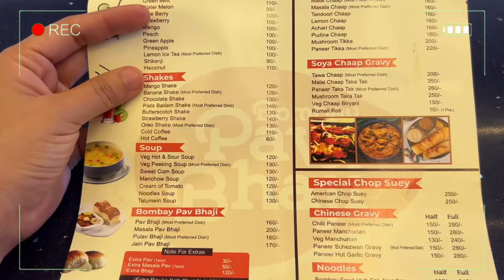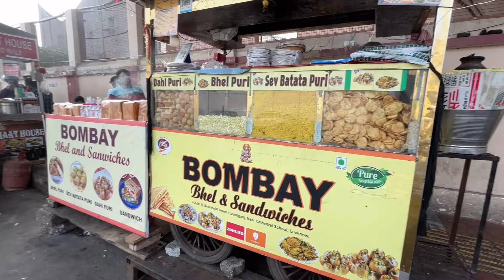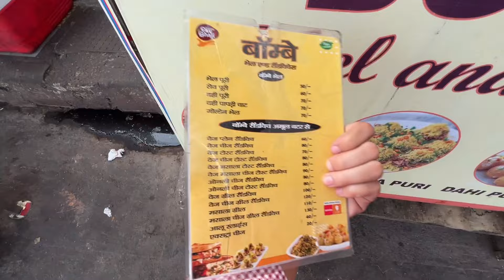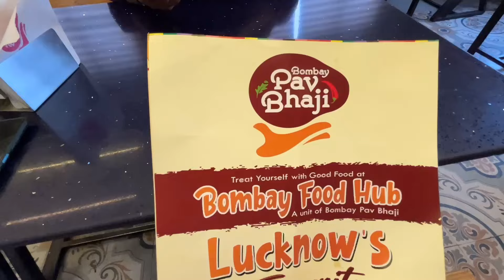Bombay Street Food: Why It Belongs in Lucknow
Explore the flavors of Mumbai in the heart of Lucknow! In this food vlog, I'm taking you on a culinary journey to the famous Hazratganj area, where you can savor the authentic taste of Bombay street food. From mouth-watering pav bhaji to crispy Bombay sandwiches, we'll dive into the best of Lucknow's street food scene. If you're looking for a food tour that will take you on a gastronomic adventure, then this video is for you! Get ready to indulge in the rich flavors of Lucknow's famous food, including the iconic Bombay-style pav bhaji, which is a must-try when in the city. Whether you're a foodie or just looking for a new culinary experience, this video will give you a taste of the city's vibrant street food culture. So, sit back, relax, and let's embark on this delicious journey together!